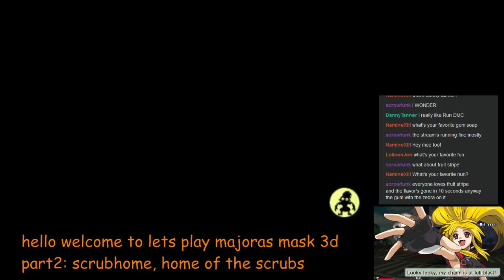Zelda: Majora's Mask 3D part 2.3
(part 2 is in three pieces because my internet was having some problems)

deku palace, woodfall temple, some sidequesting